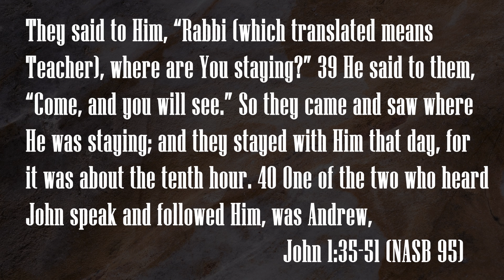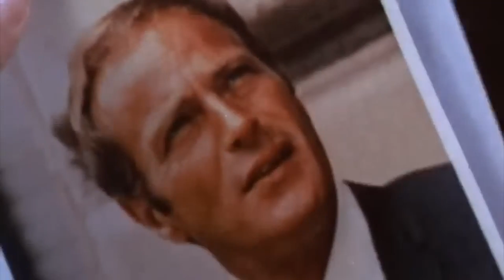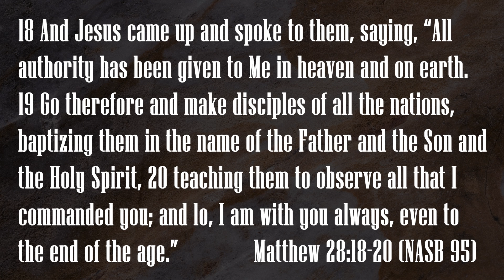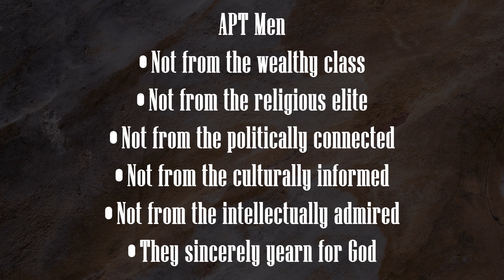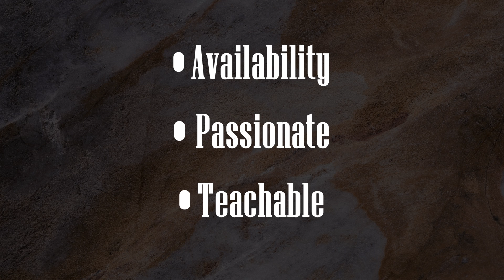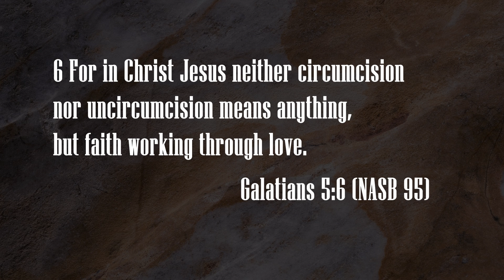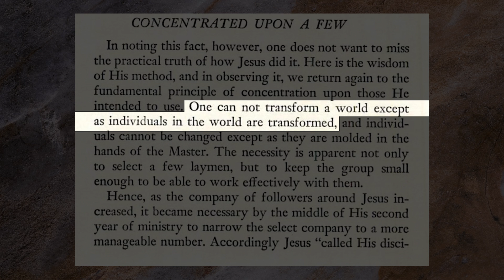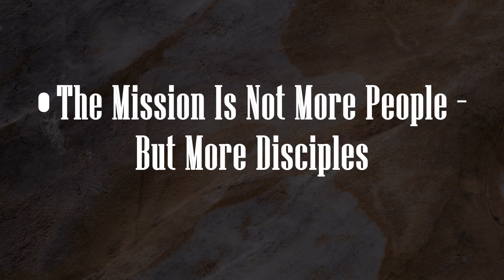Men's Fraternity Y03E02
Year 3, Episode 2
The Master Plan of Evangelism
"Principle 1: Selection"